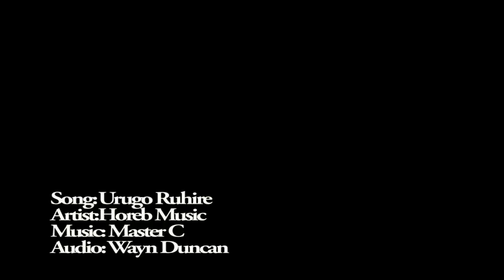Urugo Ruhire by Horeb Music